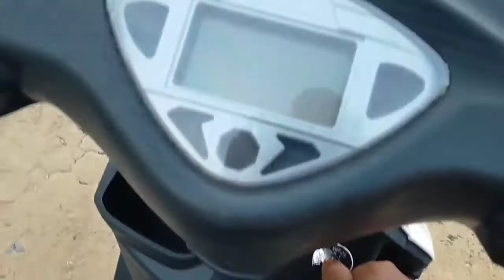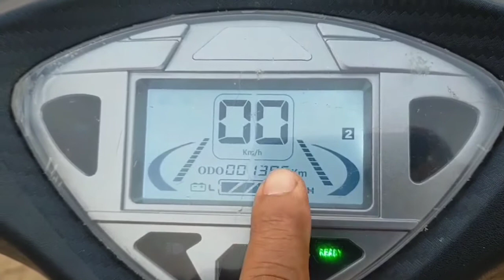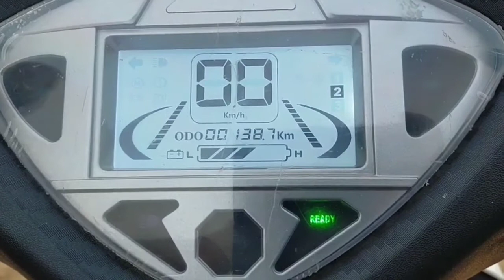ইলেকট্রিক বাইক দাম কত Yo Edge বিস্তারিত আলোচনা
এবং ইলেকট্রিক ভিকেলস এর কিছু তথ্য জেনে নিন
ইলেকট্রিক ভিকেলস এর দাম

ইলেকট্রিক বাইক এর দাম কত
ইলেকট্রিক বাইক বাংলা
ইলেকট্রিক বাইক শােরুম
ইলেকট্রিক বাইক
ইলেকট্রিক বাইক প্রাইস
ইলেকট্রিক বাইক দেখাও
ইলেকট্রিক বাইক এর দাম
ইলেকট্রিক বাইকের দাম আকিজ
ইলেকট্রিক বাইক
ইলেকট্রিক মােটর বাইক